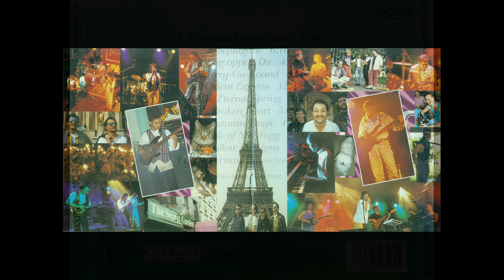NO NAME - The secret garden (quelques extraits, 1995)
- Septagone 0:00
- Orient Express 6:16
- Broken Heart 18:44
- A Tale of Mr. Fogg 23:44